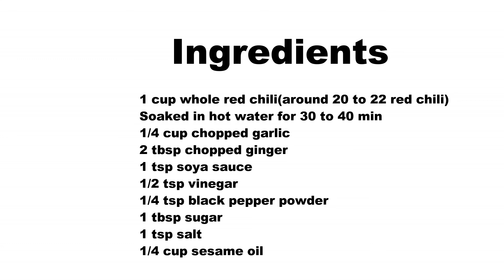Schewzan Sauce recipe in hindi I schewzan chutney recipe at home I chinese sauce I roshniscuisine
This one I have prepared for my kitty party as Chinese theme there and I have to prepare chinese chopsuey and schewzan fried rice…and in these two recipe schewzan sauce is must. I prepared in large quantity but still it is over so I thought to doo recording when I prepare for next batch.So lets get started for this easy,chatpata,spicy,tangy sauce.It can stay fresh  for longer dayz if kept in fridge.

You can watch the video recipe here

Ingredients

1 cup whole red chili(around 20 to 22 red chili) Soaked in hot water for 30 to 40 min 1/4 cup chopped garlic 2 tbsp chopped ginger 1 tsp soya sauce 1/2 tsp vinegar 1/4 tsp black pepper powder 1 tbsp sugar 1 tsp salt 1/4 cup sesame oil
Procedure

Heat the sesame oil,when it is properly hot add chopped garlic .
Saute till the garlic turns into light golden colour not roasted.
Next goes in the chopped ginger,and sauté this also for some time.
Now grind the whole red chili with the same water soaked and make into a fine paste.
Add this to the ginge-garlic mixture and add some water.
Let it cook for some time in low flame with lid covered.
It starts releasing oil .
Here add tomato sauce,vinegar,soay sauce,black pepper powder,salt and sugar.
Mix these well and let it cook for some time.
Let it cool down and store this in an air tight container in fridge.

Notes

You can add chopped onion,chopped celery also.
Sesame oil gives more flavour to Chinese dish…if you don’t have you can use normal cooking oil also.
If you like less spicy afte rosaking the red chili remove the seeds and grind it.

Segdalu...

Dahi Baingan

Chhena Poda

Mysore Bonda

Aloo Naan

Idli

Khira Saku

Pakudi

Sev

Chekkalu

roti

Chanadal Vada

Khasta Kachori

Baby Potato

Tondli Fry

Uppindi

Naan

Butter

Rava Dosa